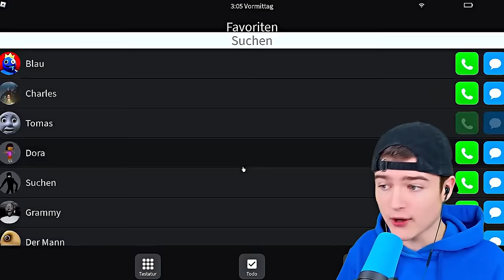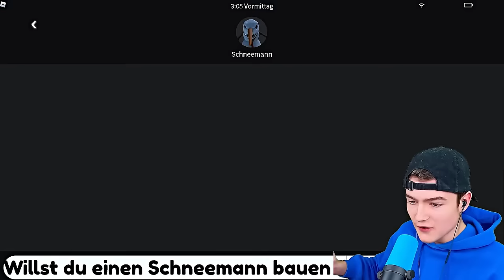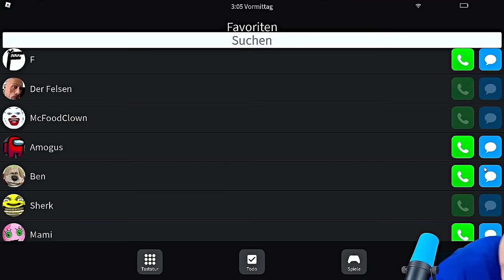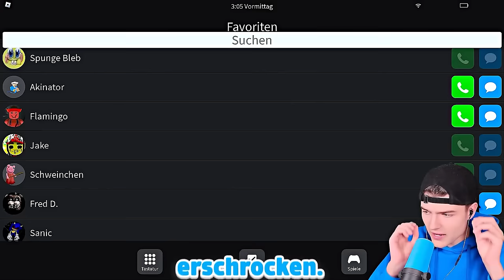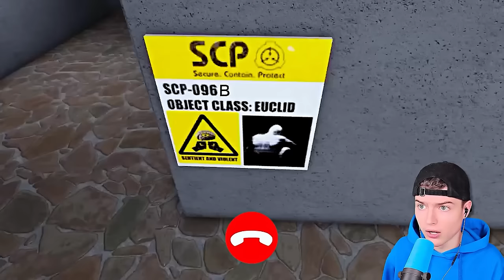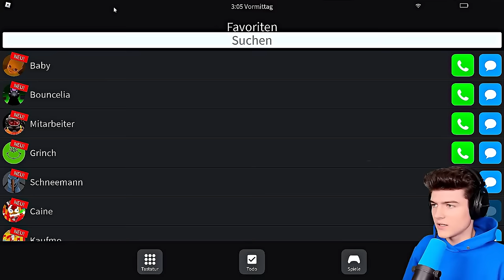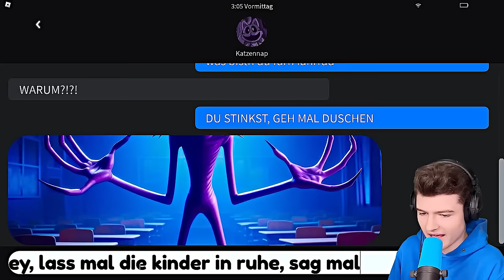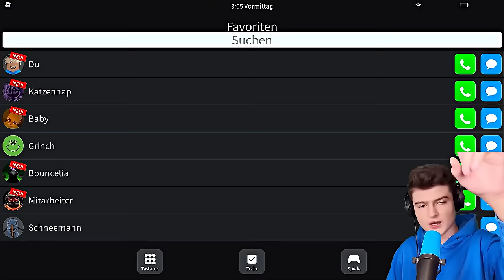RUFE NIEMALS alle MONSTER um 3 UHR NACHTS An!